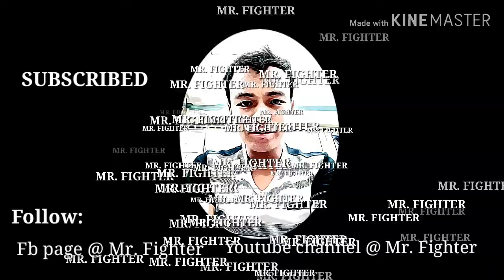THERE IS NO NEED TO WORRY ABOUT, JUST BE HAPPY LANG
Watch until the end. Balato nyo na Yan s a akin hahahaha.